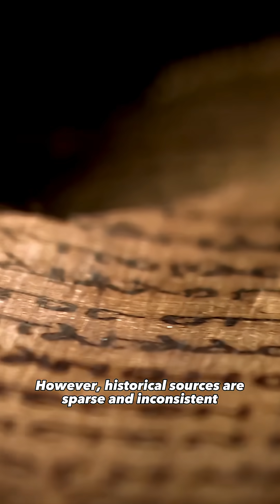Ancient War Machines: Archimedes Death Ray